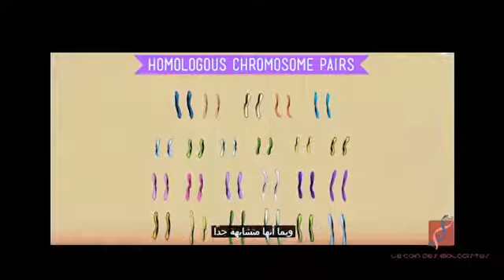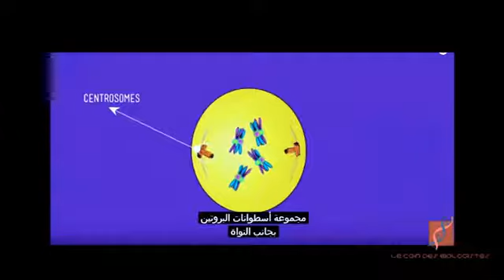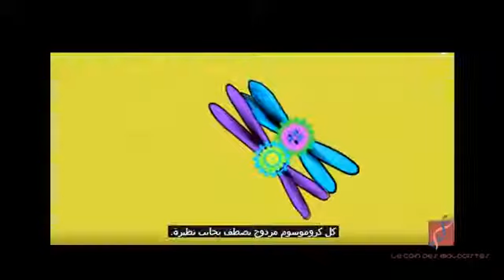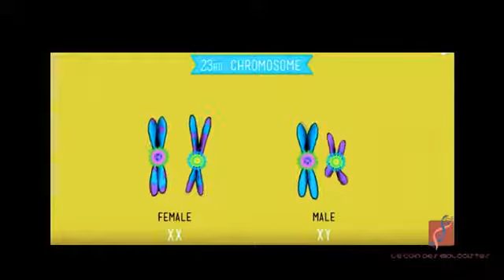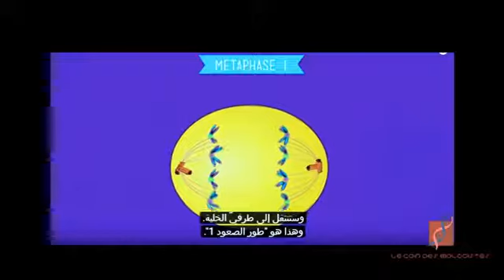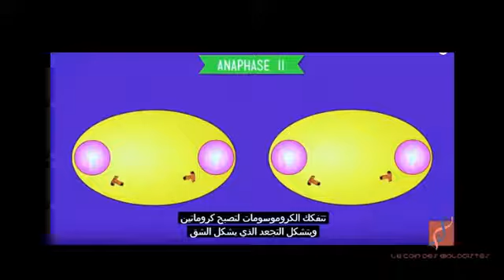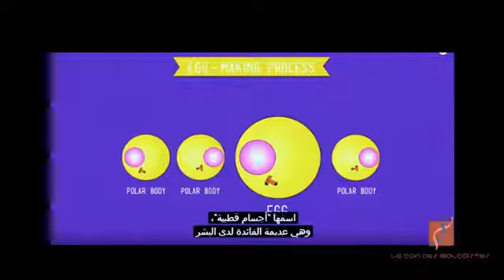درس الانقسام المنصف أو الانقسام الاختزالي الميوزي بطريقة سهلة وممتعة مترجم بالعربية